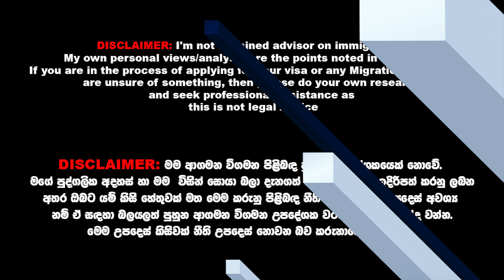Romania Become a Schengen Country | New Updates 2022 | Romania Visa | EU | SL TO UK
❤ Hello everyone,
Romania වල ඔන්න ෂෙනගන් කලාපයේ රටක් බවට පත් වෙලා තියෙනවා. ඉතින් ඒක රුමේනියාවෙ ඉන්න අපේ ලංකාවෙ අයට නම් ගොඩක් හොද ආරංචියක් වෙනවා. ඉතින් මේ ගැන දැනගන්න කැමති නම් මේ වීඩියෝ එක බලන්න.